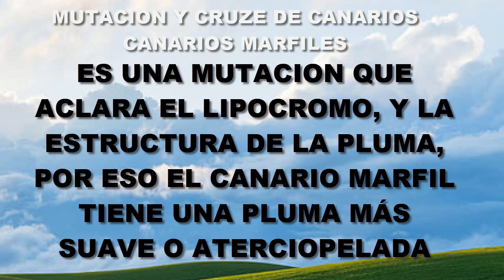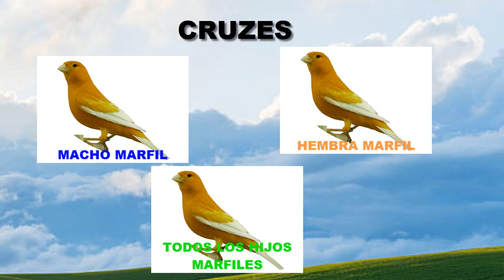MUTACION MARFIL CRUZES Y CONCEPTO